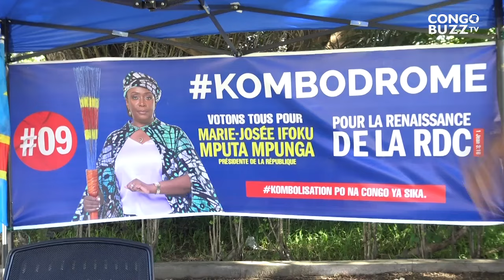MARIE-JOSEE IFOKU DÉCLINE SON PROGRAMME DE GOUVERNANCE